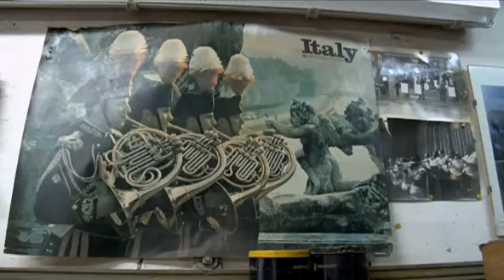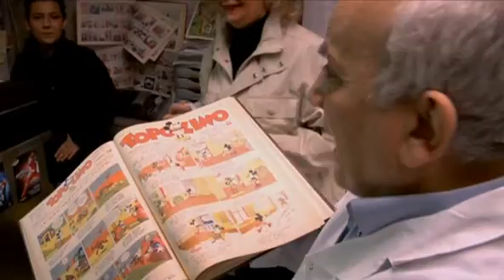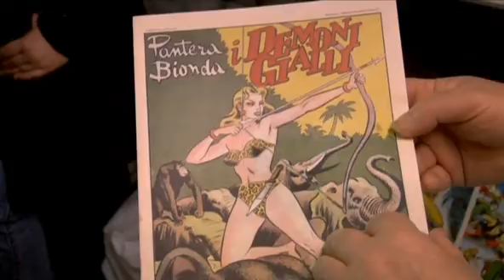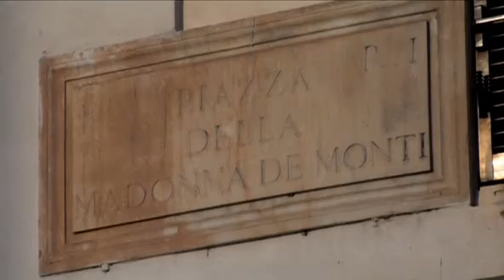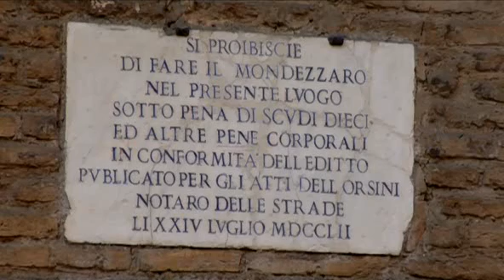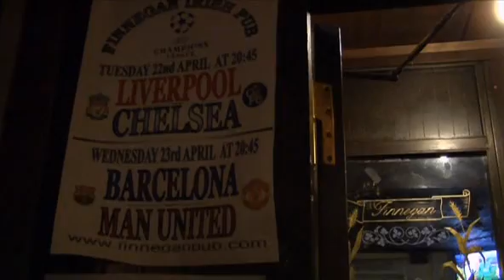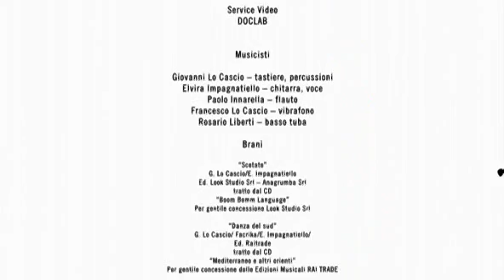Vicino al Colosseo c'è Monti (2008) di Mario Monicelli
Mario Monicelli omaggiò il suo quartiere d'adozione - il rione Monti - con una delle sue ultime opere, un vero e proprio gioiellino, un cortometraggio documentaristico che fu presentato fuori concorso alla 65° Mostra internazionale d'arte cinematografica di Venezia: Vicino il Colosseo c’è Monti (2008). Quasi a dire che vicino alla “maestà der Colosseo”, c’è ancora la piccolezza della vita quotidiana: ci sono le partite a carte del centro anziani, le botteghe artigiane, le chiacchiere dal barbiere, la Pasqua degli ucraini accanto alla Madonna monticiana, i passi faticosi di un anziano, le botteghe artigiane,la banda per la festa del rione.

Così afferma Monicelli in un nota di regia: «Volevo raccontare un Rione di Roma, forse il più antico, non con toni enfatici e imperiali ma quotidiani. Volevo parlare di un paese con gli artigiani, con antiche vie percorse da processioni ,con piazze che festeggiano le tipiche ottobrate romane, negozi curiosi ed inaspettati, giardini tropicali dietro i muri delle case, scuole di musica e cinema, teatri e palestre di boxe nascoste nei seminterrati. Tutto molto velocemente, solo per invogliare il curioso a cercare gli aspetti più nascosti del Rione Monti.»

Potrebbero interessarti:

👉 10 location cinematografiche dei film più famosi girati nel rione Monti